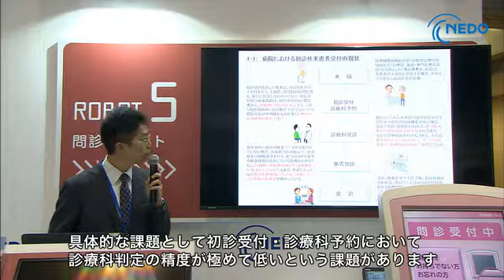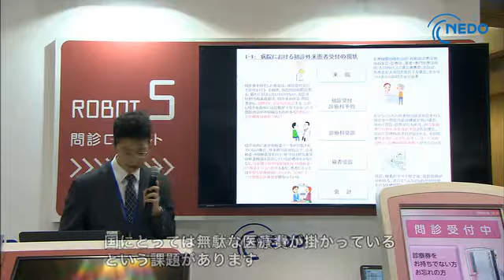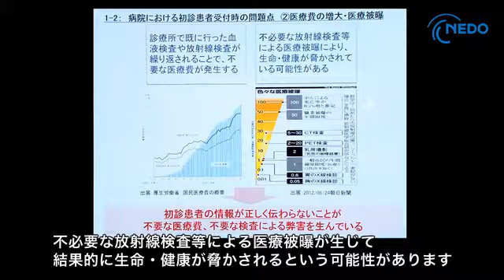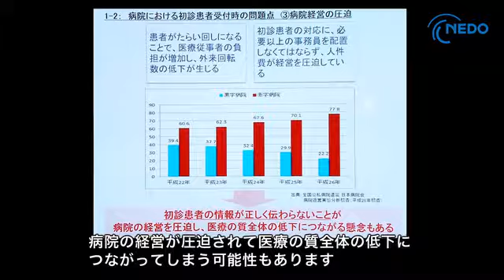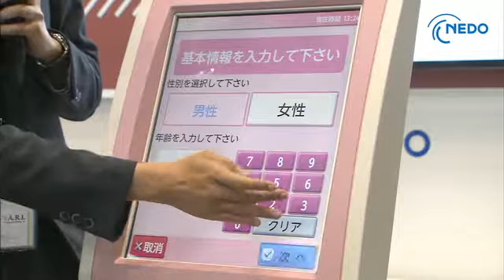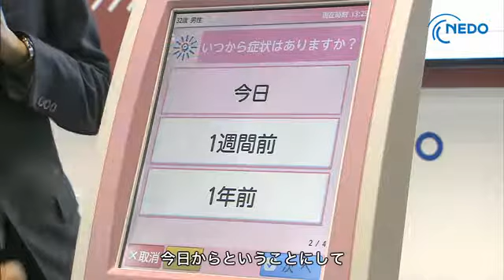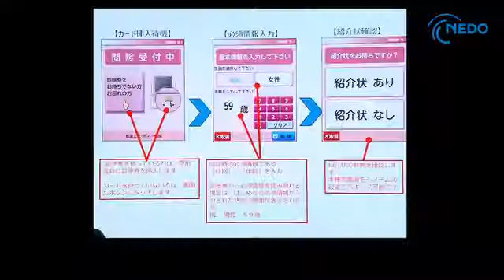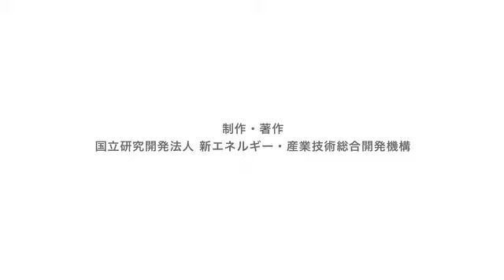最適な診療科へ速やかに案内！‹IOSS-Mersys›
「World Robot Summit（WRS）2018」のNEDOブースで行った、ARアドバンストテクノロジと島津製作所によるAI搭載診療科推論ロボット「IOSS-Mersys」のデモンストレーションです。